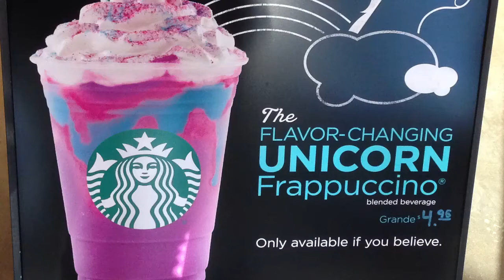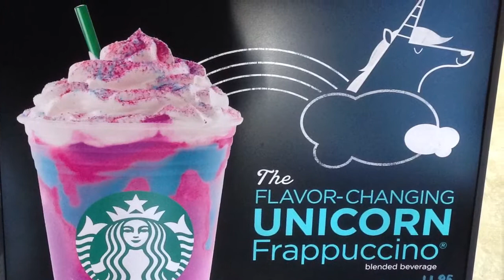Starbucks' Unicorn Frappuccino Reaction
I just tried the Unicorn Frappuccino